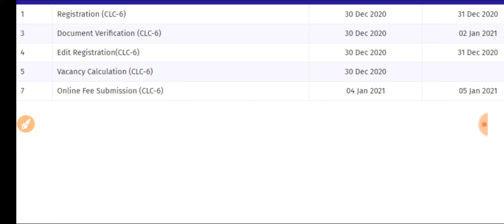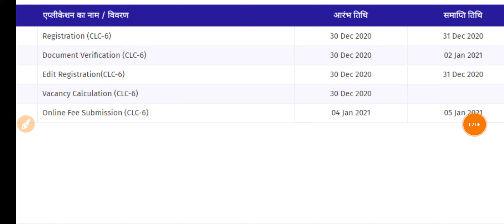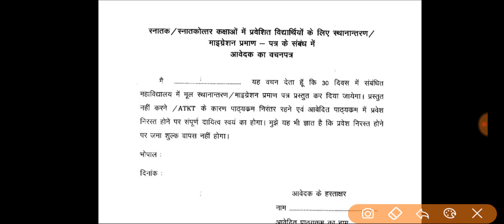UG, PG College Admission Process || Ba Bcom Bsc Ma Mcom Msc College Admission 2020